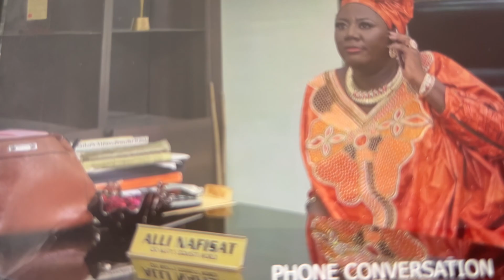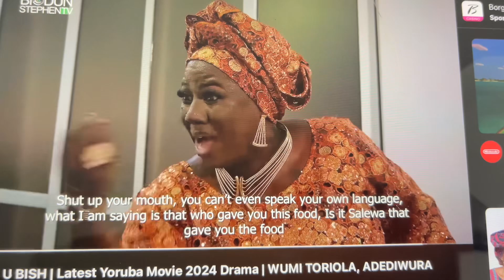EFF U Bish @BIODUNSTEPHENTV @ADEDIWURABLARKGOLDTV